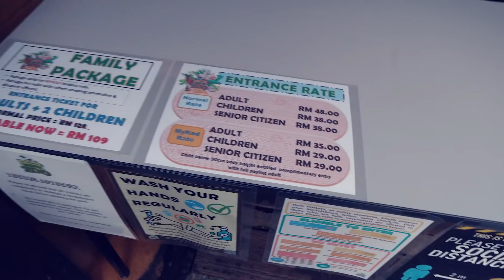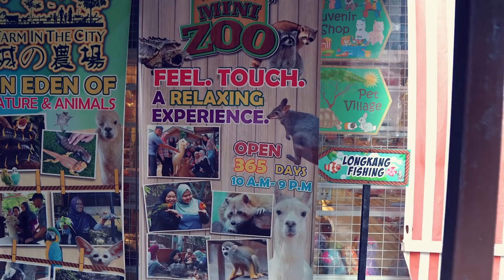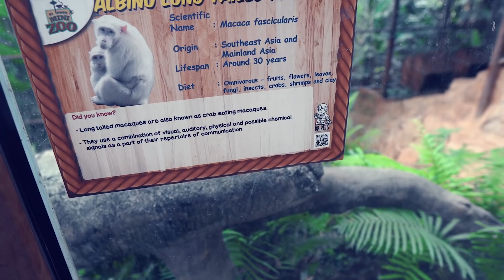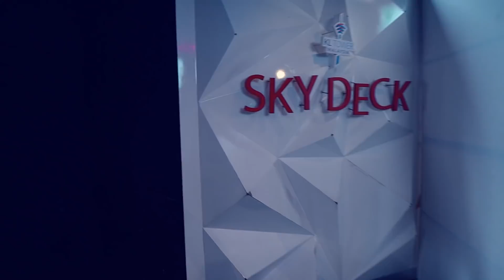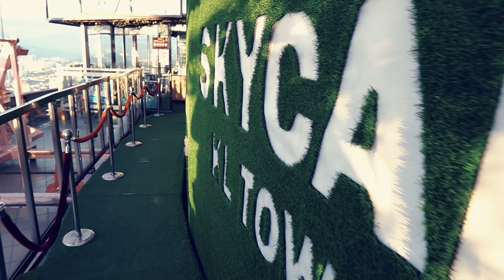حديقة الحيوان وبرج كوالالمبور والبيت المقلوب … جولة سياحية لازم تعملوها